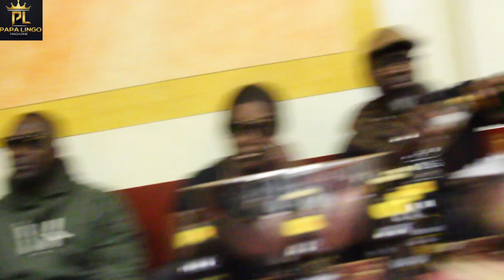abass makintosh, julien bass et dj ramatoulaye en prestaion live a Paris